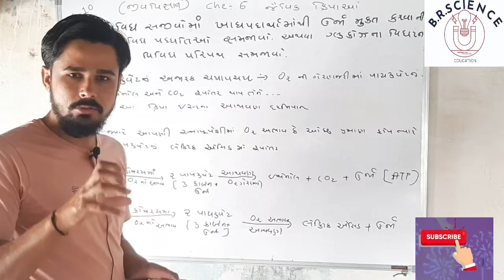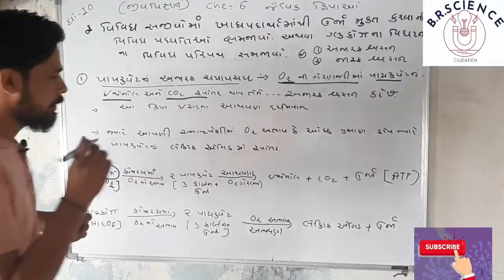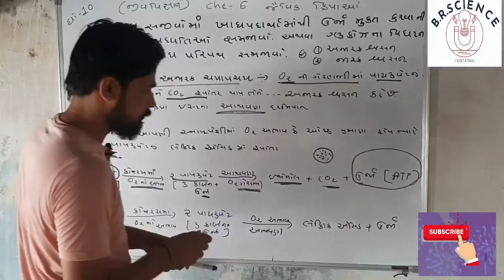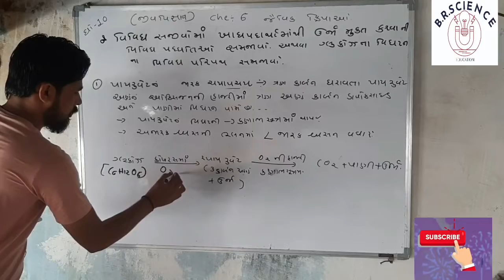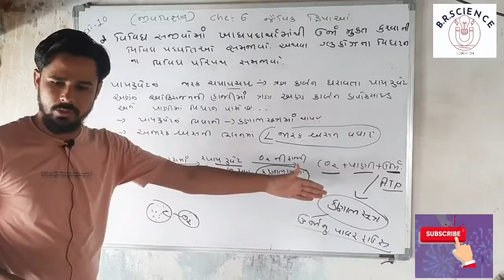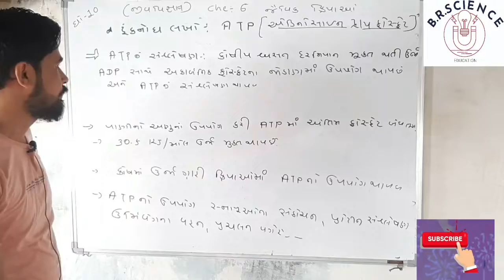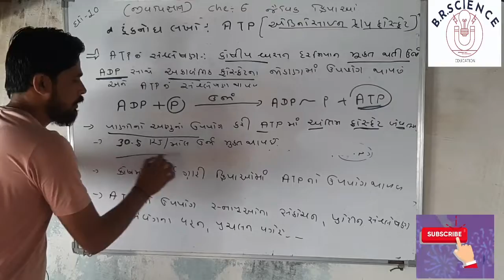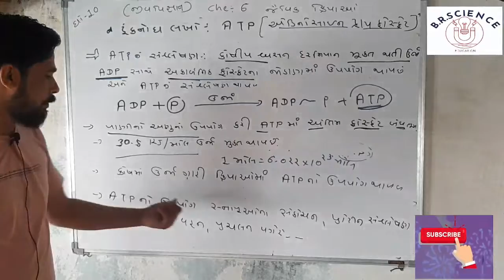STD 10 CHEP 6 JAIVIK KRIYAO || જૈવિક ક્રિયાઓ || અજારક અને જારક ચયાપચય , ATP || BHARAT BHAI SIR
std 10 che 6
ajarak chayapachay
Jarak chayapachay
 ATP
atp
Science and technology
Bharat sir
Patan